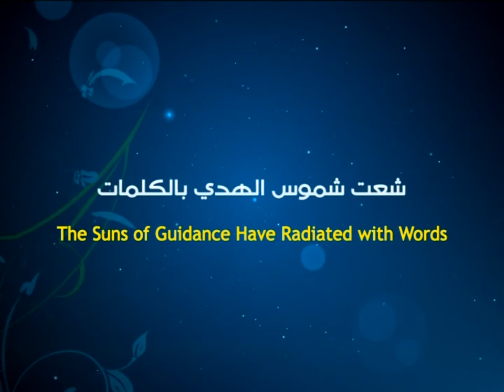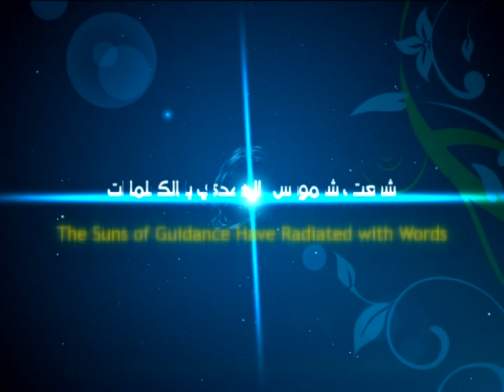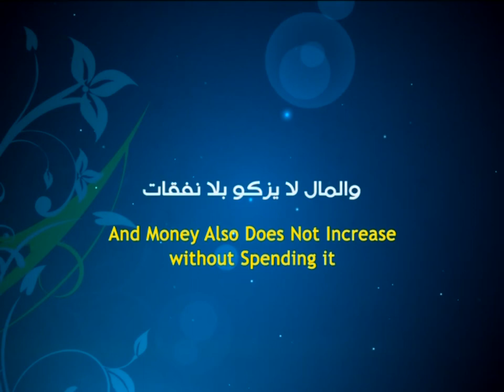7- Death Is Life Series - Ayatollah Sayed Mohammad Redha Shirazi